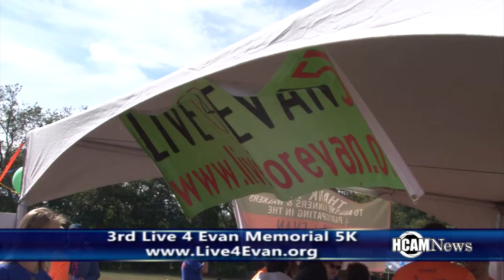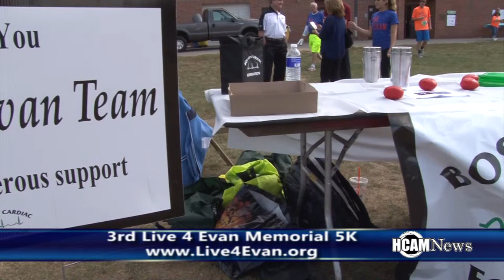Live 4 Evan 5K 2015